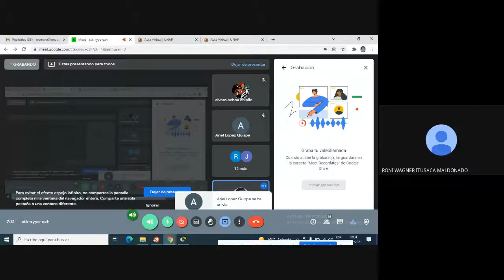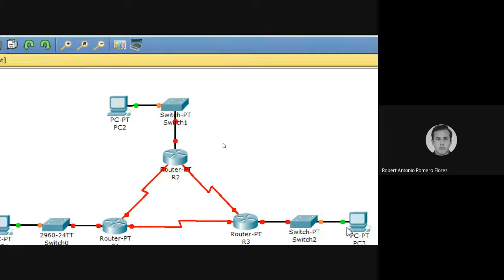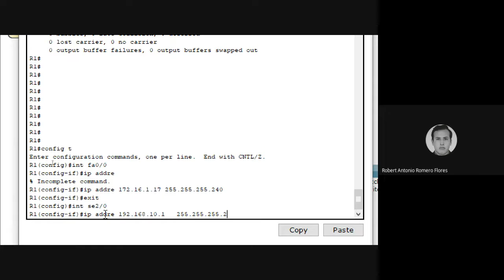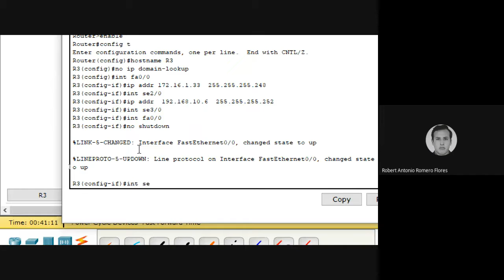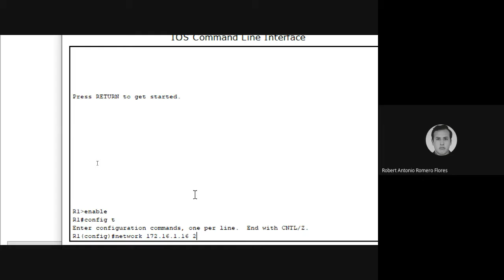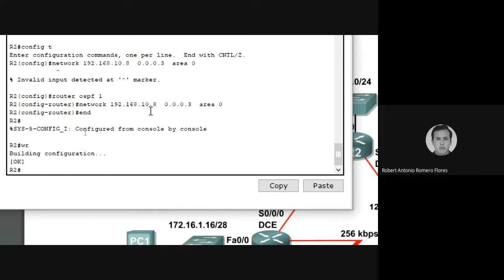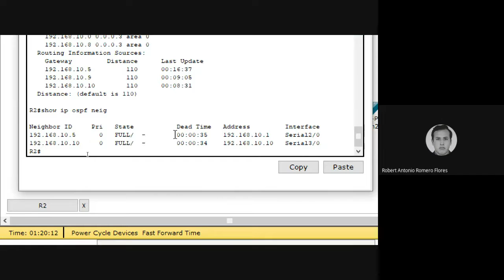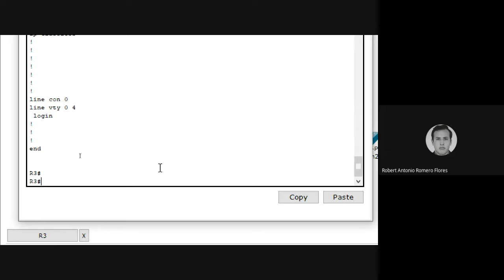Laboratorio OSPF 1/2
Primera parte de la práctica de laboratorio en OSPF en Packet Tracer